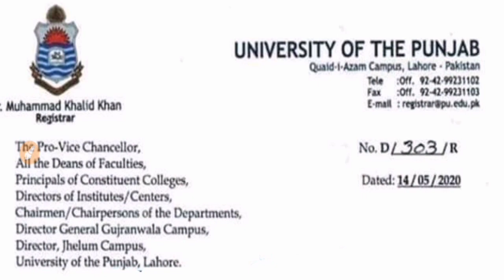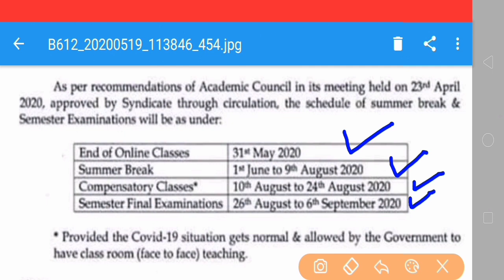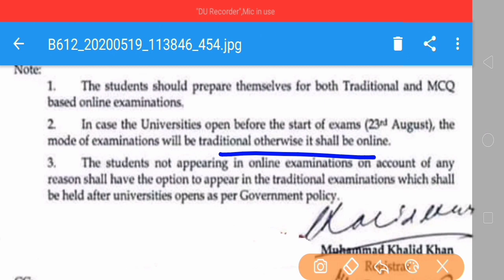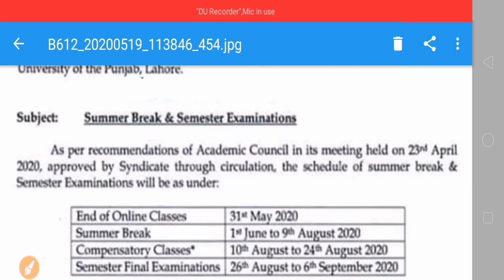Punjab University Exams Date Sheet 2020 I When Punab University Exams Will be Conducted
Official Notification About Exams In Punjab University For Regular Students